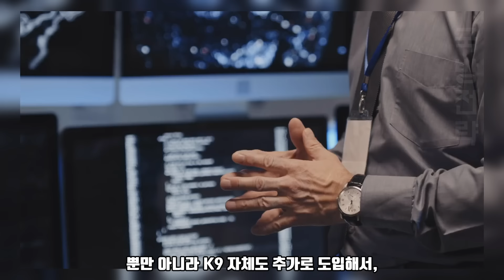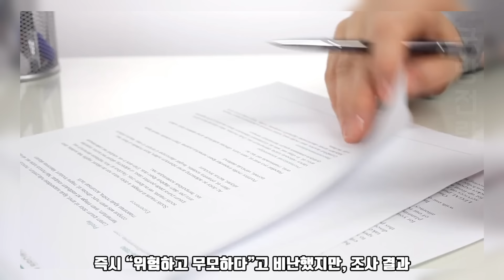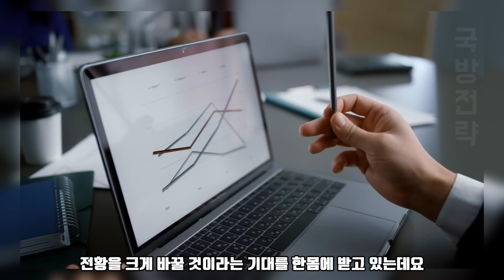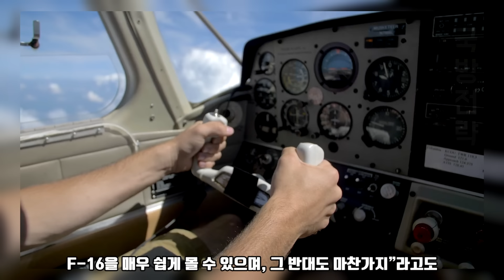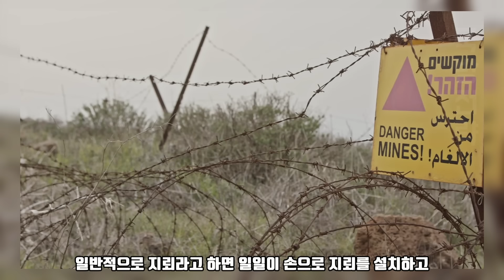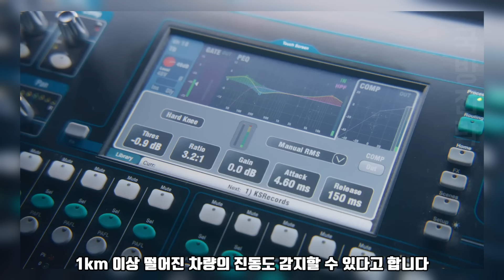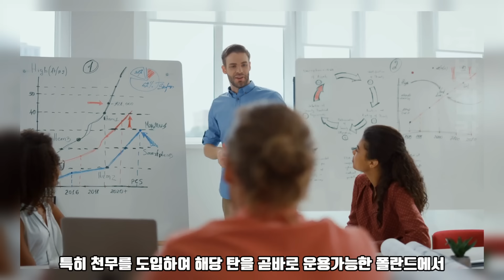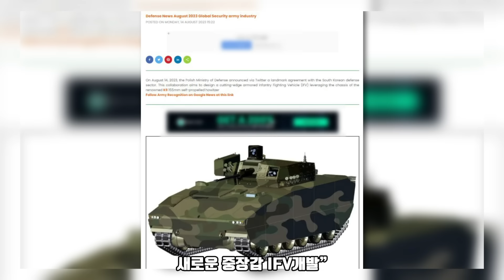인도 5억 명이 시청한 K-9 추가도입 특집 방송 | 중국과 인도 국경 분쟁, 한국 방산으로 종결